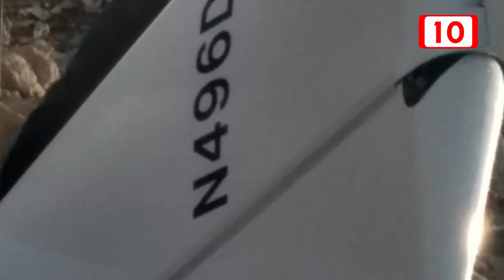Se desploma avioneta en Playa del Carmen